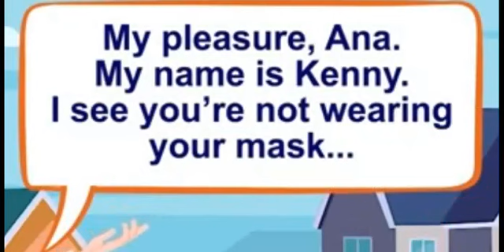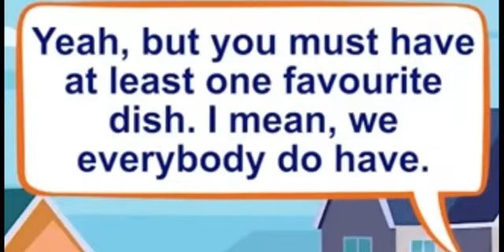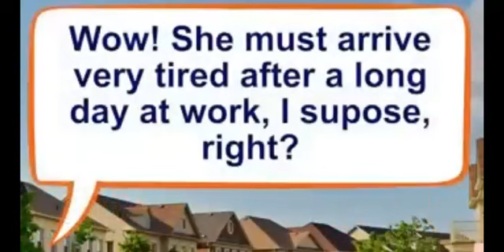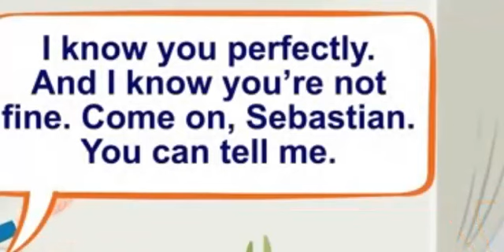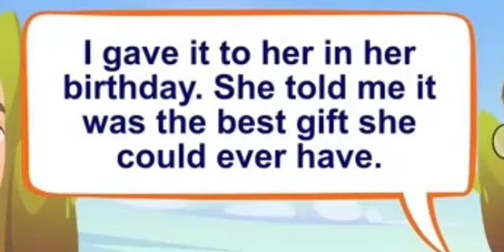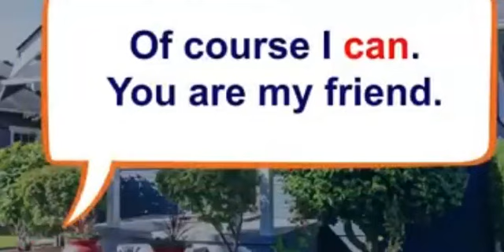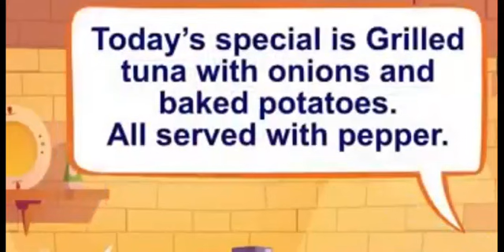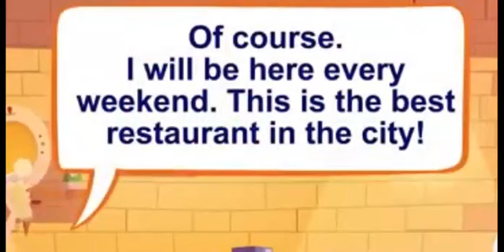Become familiar narration of language through English dialogues Language Skills Through Conversation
Improve Language Skills Through Conversation
Practicing dialogues is a great way for English students to test their skills and develop a better grasp of the language. Dialogues are useful for a number of reasons:

Dialogues provide models on which students can base their own conversations.
Dialogues force students to focus on language production in a way that helps them practice correct usage.
Student-created dialogues can be used to encourage creativity.
Dialogues can be used as a basis for listening to comprehension exercises.
Using dialogues to help students develop their conversation skills is a common practice in most English classes. There are a number of different ways to go about incorporating dialogues into classroom activities. The suggestions below encourage students to role-play and practice new tenses, structures, and language functions. Once students become familiar with these new language elements, they can then use the dialogues as models to practice writing and speaking on their own.

Vocabulary Exercises
Using dialogues can help students become familiar with standard formulas used to discuss different topics. This is especially helpful when practicing new idioms and expressions. While these expressions might be easy to understand on their own, introducing them through dialogues can help students immediately put the new vocabulary into practice.

Divide students into pairs and give each pair a topic to talk about. Challenge each student to incorporate a few given idioms or expressions into their dialogue before time runs out.

Gap Fill Exercises
Dialogues are perfect for gap-fill exercises. For example, take a sample dialogue and delete keywords and phrases from the text. Choose a pair of students to read the dialogue to the rest of the class, then ask the other students to fill in the missing words and phrases. You can also have students create their own sample dialogues and quiz each other to see how well they can fill in the blanks.

Dialogues for Role-Playing and Acting
Having students write dialogues for short scenes or soap operas helps them focus on correct expressions, analyze language, and develop their writing skills. Once students have completed their scripts, have them act out their scenes and skits for the rest of the class.

Dialogue Dictations
Have students write sample dialogues for popular TV shows such as The Simpsons or The Office. Alternatively, write a script together as a class, and have each student be responsible for a particular character. This exercise gives students time to pay attention to details as the plot moves forward.

Memorizing Dialogues
Have students memorize simple dialogues as a way to help them improve their vocabulary skills. While old-fashioned, this type of rote work can help students build good habits as their English skills improve.

Open-Ended Dialogues
Create sample dialogues that show the words of only one speaker, then have students complete the dialogues using a list of responses you've provided. Another variation is to provide only the beginning or end of a sentence for each speaker. Completing this type of open-ended dialogue can provide a bigger challenge for upper-level English learners.

Recreating Scenes
Have students re-create their favorite scenes from different movies. Ask a group of volunteers to act out a scene in front of the class, then compare their version to the original.

What is dialogue, and what is its purpose?
Dialogue is what the characters in your short story, poem, novel, play, screenplay, personal essay—any kind of creative writing where characters speak—say out loud.

For a lot of writers, writing dialogue is the most fun part of writing. It’s your opportunity to let your characters’ motivations, flaws, knowledge, fears, and personality quirks come to life. By writing dialogue, you’re giving your characters their own voices, fleshing them out from concepts into three-dimensional characters. And it’s your opportunity to break grammatical rules and express things more creatively. Read these lines of dialogue:

“NoOoOoOoO!” Maddie yodeled as her older sister tried to pry her hands from the merry-go-round’s bars.
“So I says, ‘You wanna play rough? C’mere, I’ll show you playin’ rough!’”
“Get out!” she shouted, playfully swatting at his arm. “You’re kidding me, right? We couldn’t have won . . . ”

Dialogue has multiple purposes. One of them is to characterize your characters. Read the examples above again, and think about who each of those characters are. You learn a lot about somebody’s mindset, background, comfort in their current situation, emotional state, and level of expertise from how they speak.

Another purpose dialogue has is exposition, or background information. You can’t give readers all the exposition they need to understand a story’s plot up-front. One effective way to give readers information about the plot and context is to supplement narrative exposition with dialogue.

Please expect further one Ok.